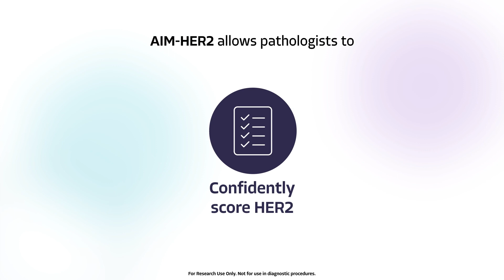AIM-HER2 Breast Cancer Algorithm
AIM-HER2 delivers automated and reproducible digital HER2 scoring with explainable AI heatmap visualizations. Now available on the AISight Image Management System.

AIM-HER2 is For Research Use Only. Not for use in diagnostic procedures.